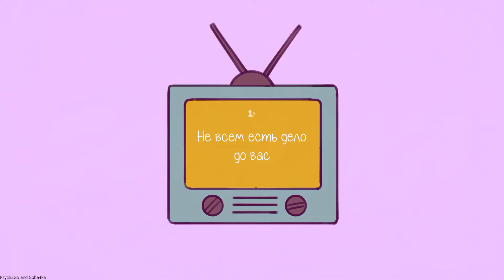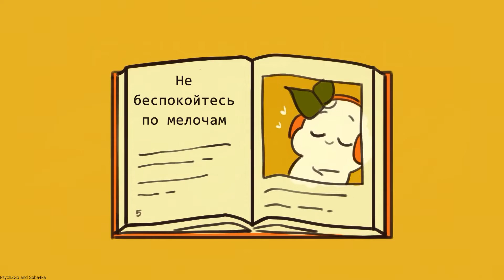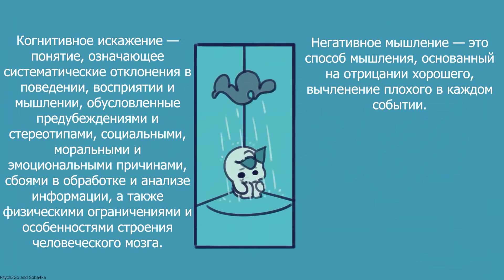Как перестать заботиться о том, что другие думают о Вас? ( Psych2Go на русском )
Привет. Добро пожаловать на канал.
Наша команда занимается переводом и озвучиванием видео.